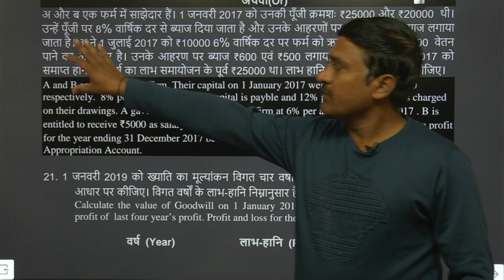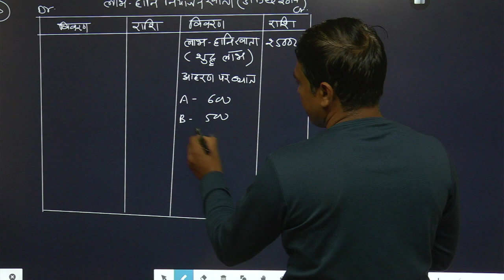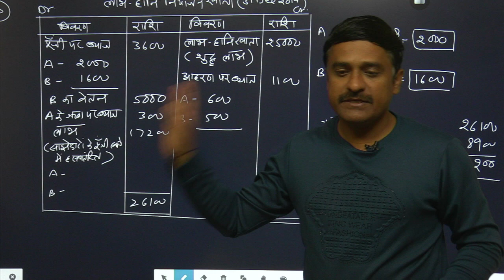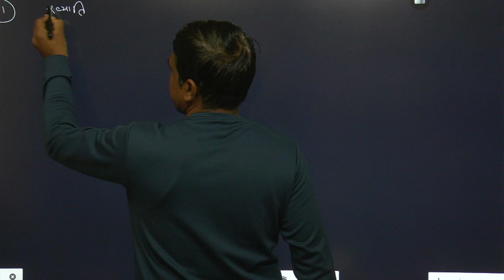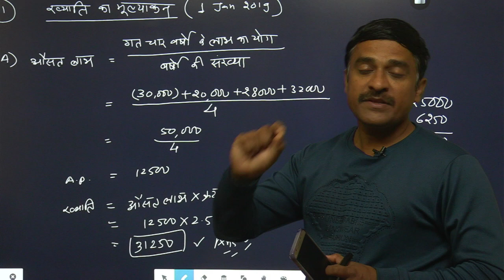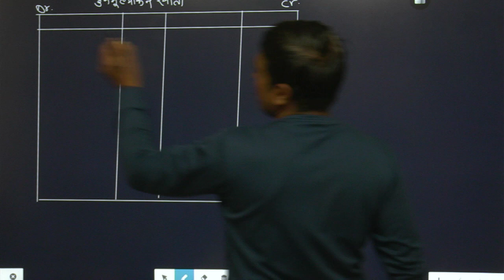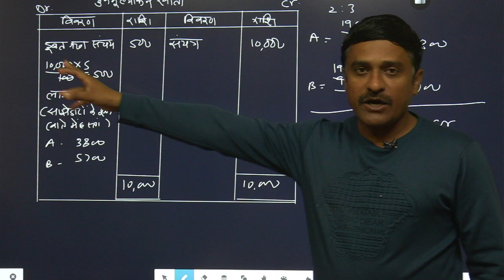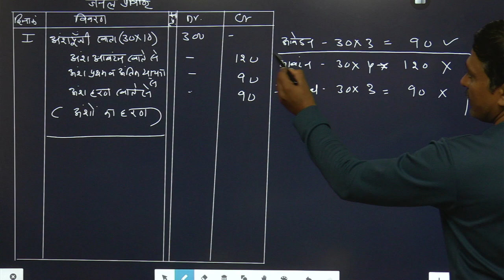12th Accountancy/Practice Paper/Solution/Part 2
Practice Paper/Set A Solution/Part 2